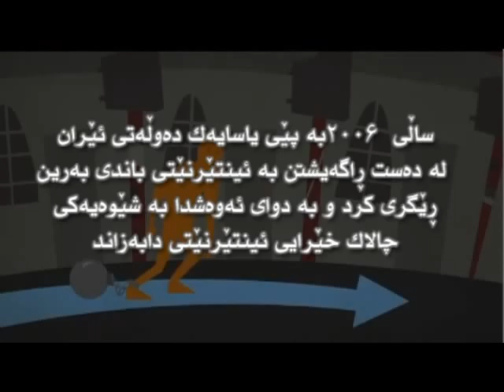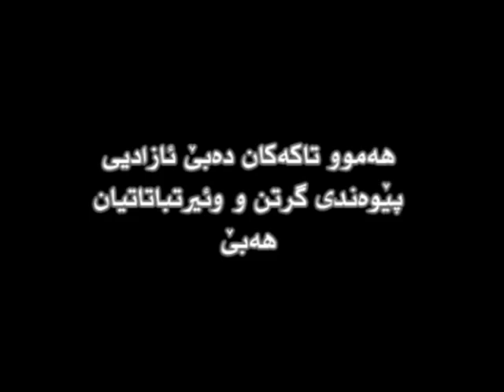ئینتێرنێت له‌ ئێران